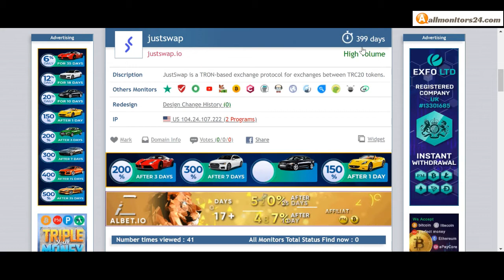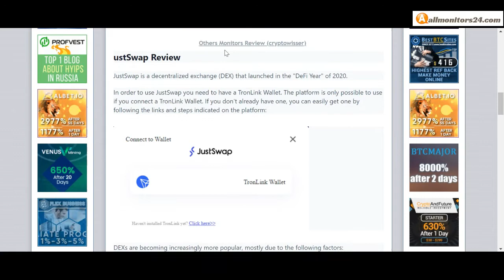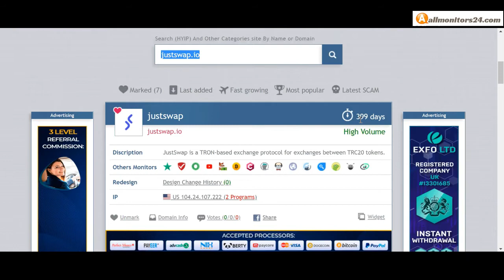justswap.io, Reviews Scam Or Paying ?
Allmonitors24.com help you to find  check website is paying or a scam be safe  more info about - justswap.io - visit this link